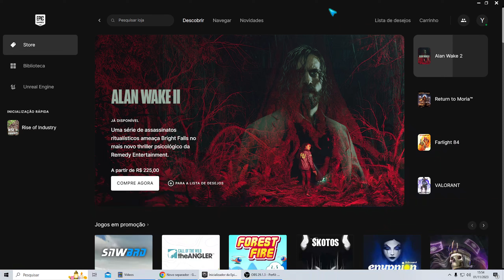Como Ver os Jogos Que eu Tenho na Epic Games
Se você tiver mais alguma dúvida sobre Como Ver os Jogos Que eu Tenho na Epic Games esse vídeo é pra você.